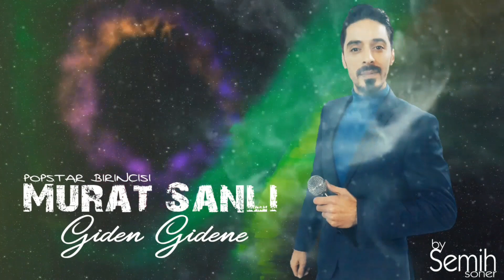Murat Şanlı - Giden Gidene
Popstar Birincisi Murat Şanlı Canlı Kayıt Giden Gidene yorumu.